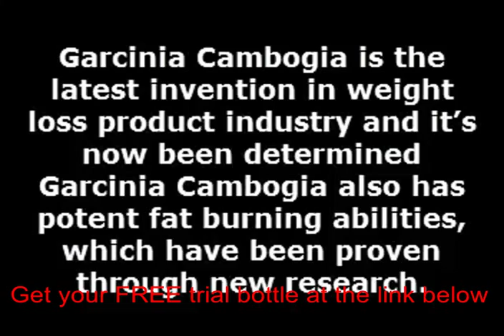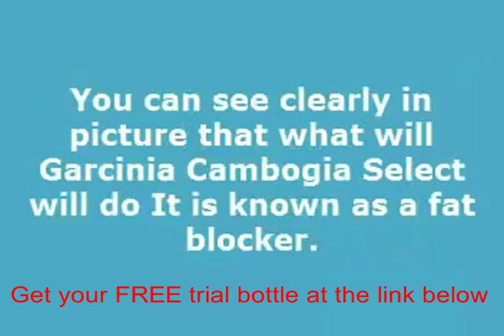Where to buy premium natural garcinia cambogia